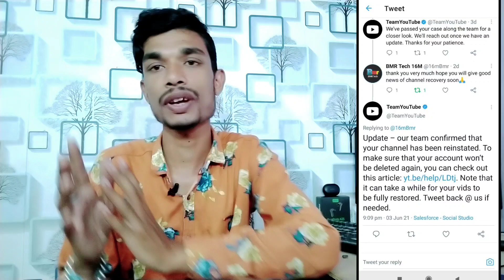How To Recover Parmanent Deleate YouTube Channel Non Branded Account | Parsnal Account | EMT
From Sohagpur Madhya Pradesh India

Ram Gurjar